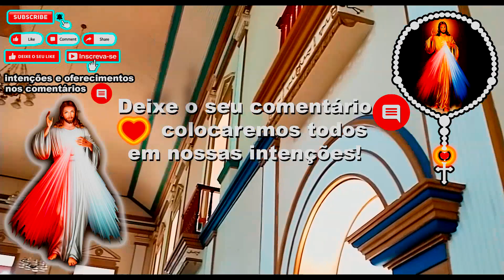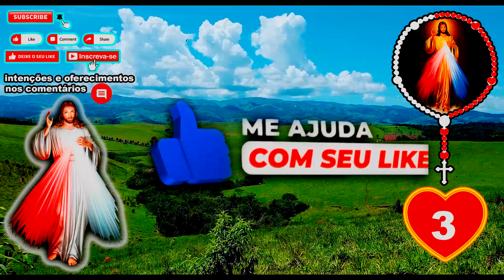Santo Terço 29/07/2024 Divina Misericórdia às 15:00 Terço da Divina Misericórdia